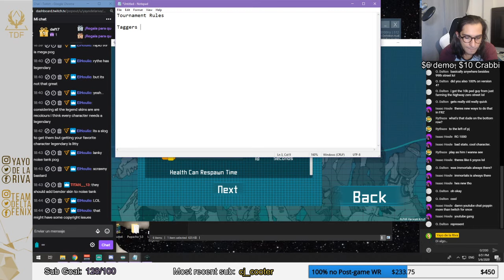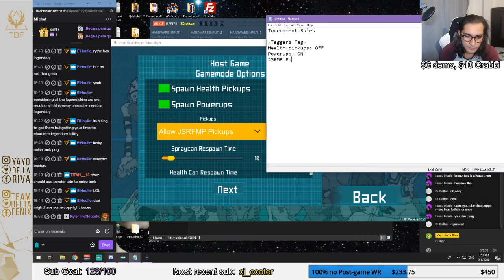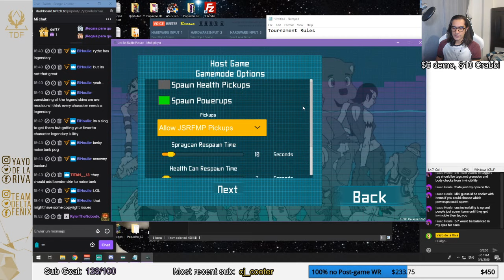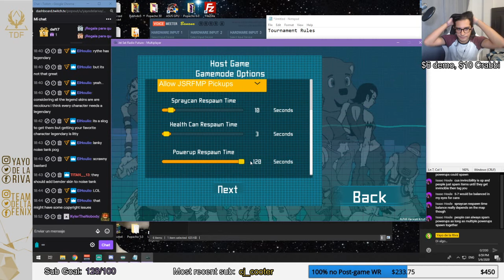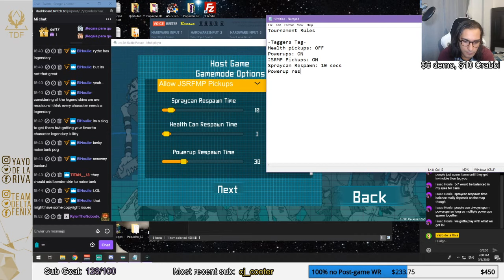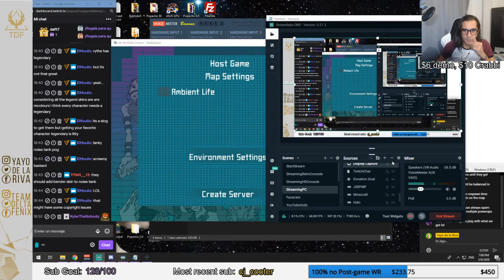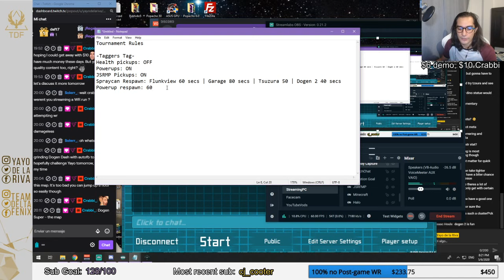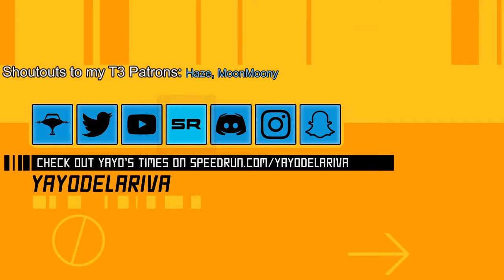100%ing JSRFMP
Join me in this epic adventure